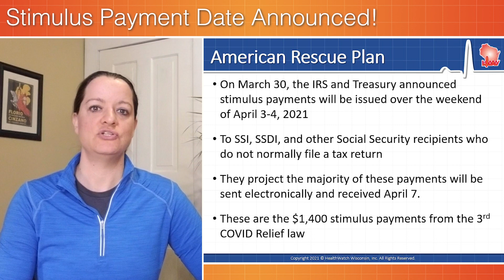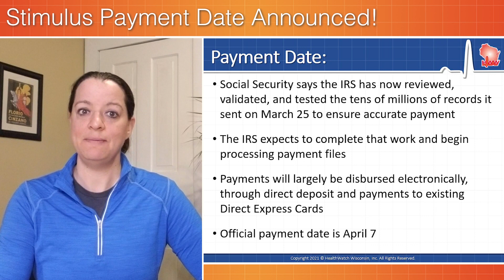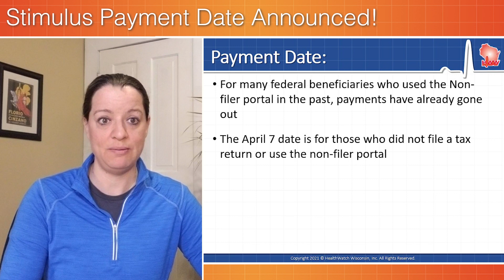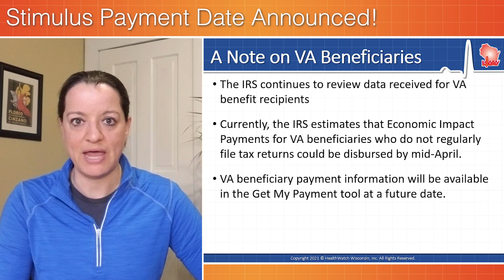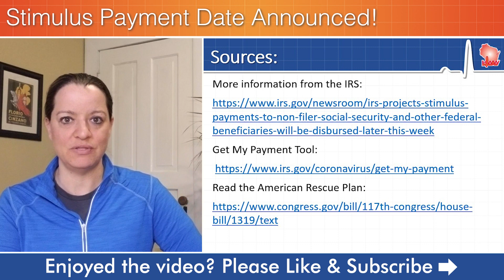Stimulus Payment Date for SSI & SSDI Finally Announced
On March 30, the IRS and Treasury announced stimulus payments will be issued over the weekend of April 3-4, 2021 to SSI, SSDI, and other Social Security recipients who do not normally file a tax return. They project the majority of these payments will be sent electronically and received April 7. These are the $1,400 stimulus payments from the 3rd COVID Relief law. Some people started receiving payments as early as March 12 by direct deposit, via paper checks, or debit cards through the US Mail. There was concern about the delay in payments to those most in need, however. Social Security and the IRS promised more information when it was available - on March 30 we finally have some guidance. We explain payment dates, action steps, what type of payment to expect, and interesting notes on using the Get My Payment tool.
0:00 Stimulus payment date announced
0:45 Payment delay
1:19 Payment date
2:09 Action steps
2:33 Get My Payment Tool
3:08 Note on VA Beneficiaries
3:33 Comments from SSA

About HealthWatch Wisconsin:
HealthWatch Wisconsin is a nonprofit subsidiary of ABC for Health, Inc. We work to promote improved access to health care coverage and services. HealthWatch Wisconsin creates content for savvy consumers, families, & health care professionals. We track policy developments in a changing landscape of insurance coverage. As a membership organization, HealthWatch Wisconsin works on important health care public policy issues and acts to focus and amplify statewide efforts and strategies to connect people to the health care and coverage they need and deserve.

On our YouTube channel, you will find content about health insurance and coverage programs like Medicaid and social security programs, Private Health Insurance and Marketplace plans, and Medicare. We explain legislation and laws like the Affordable Care Act and important insurance events like Open Enrollment for the Marketplace.  We stay on top of current events, policy and rule changes, like COVID response emergency rules, public charge and immigration rules, and annual updates to the federal poverty level (FPL). We also share some tips and advocacy strategies.

You will also find content on programs specific to Wisconsin such as: BadgerCare Plus eligibility, enrollment, and program rules and disability program rules and features for adults as well as children with special health care needs (CYSHCN).

We also cover topics that intersect with health coverage for vulnerable populations, such as food, energy, and housing assistance programs.